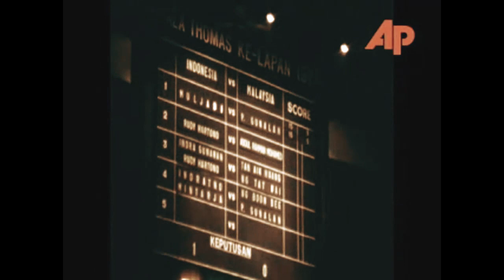1970 BadmintonThomas Cup Final days 1 and 2 highlites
Day 1-First clip Muljadi beating Gunalan, 2nd Rudy Hartono and the late Indra Gunawan probably vs Tan Aik Huang and Ng Tat Wai , Day 2-3rd clip Hartono beating Gunalan and Muljadi beating Abdul Rahman for a 5-1 lead.Final clip shows Ng Boon Bee & Gunalan facing probably Hartono & Indra Gunawan.